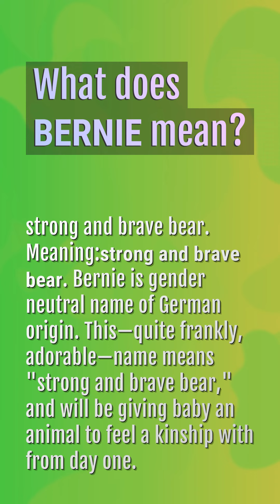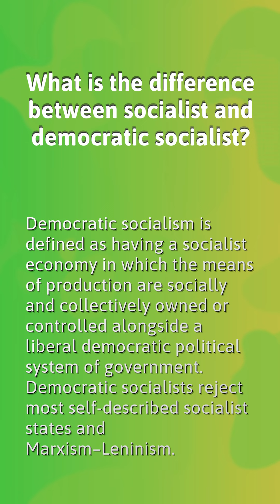What are Bernie's beliefs?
What Nationality Is Bernie

00:23 - What are Bernie's beliefs?
00:41 - What does Bernie mean?
01:07 - What is the difference between socialist and democratic socialist?